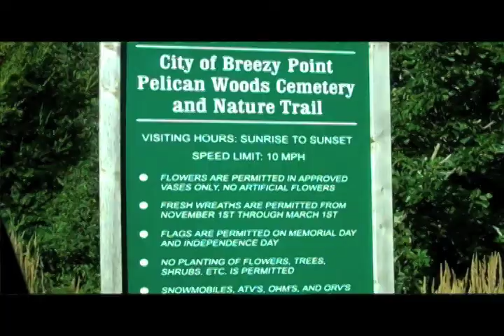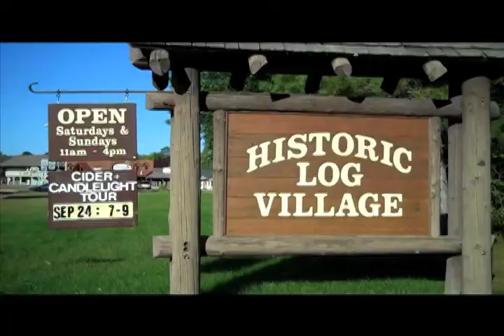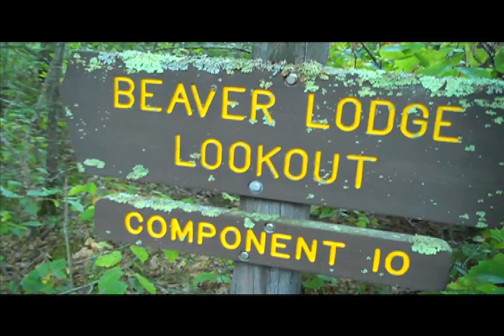Paul Bunyan Scenic Byway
The Paul Bunyan Scenic Byway is a 54-mile driving route with hiking/walking trails, recreational parks, wildlife management areas and historical artifacts. It has been designated as both a state and national scenic byway.  We spend a day exploring the lore of the byway and discovered what a gem it is.  Music is On the Road Again by Willie Nelson.